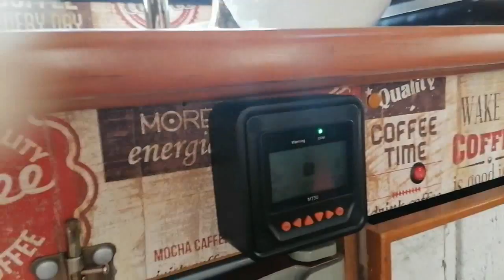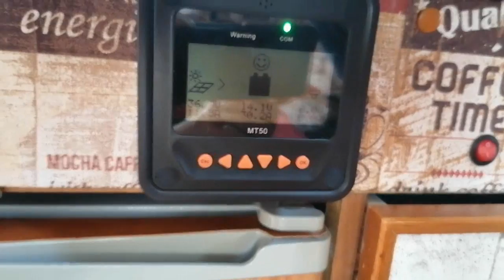CAMPER GASFREE Cuciniamo col piano ad induzione sul monte Terminillo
Mi chiamo Fabrizio e dal 2016 vivo, con la mia compagna, su un camper RIMOR 648 motorizzato FORD Transit 2.5Di del 1992 che ho completamente restaurato e personalizzato in fai da te.
Su questo canale troverai video di tecnica, fai da te, viaggi e intrattenimento.

Dal 2020, CIVICO ZERO è online anche sul BLOG che comprende il negozio in cui acquistare le resine impermeabilizzanti per camper di MEMBRAPOL con sconto dedicato.

Nel 2021 ho scritto DEVIAZIONE OBBLIGATORIA, un libro di 60 pagine distribuito da AMAZON (cartaceo e Kindle) in cui racconto la svolta decisiva che mi ha portato a vivere in camper.